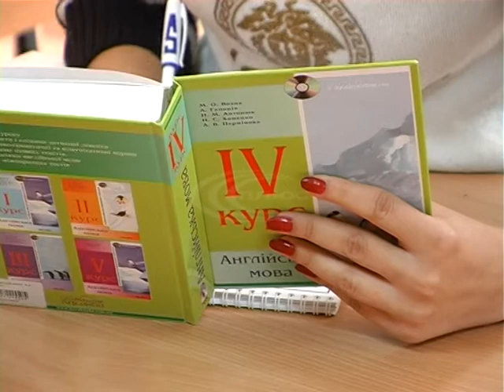До ДГПУ 23 жовтня завітав Міністр освіти і Науки України Квіт Сергій Миронович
Мета його візиту – це новий закон «про вищу освіту».